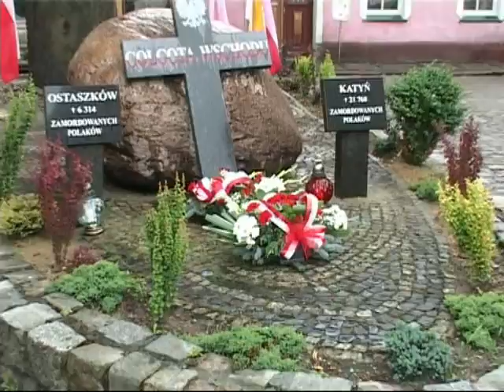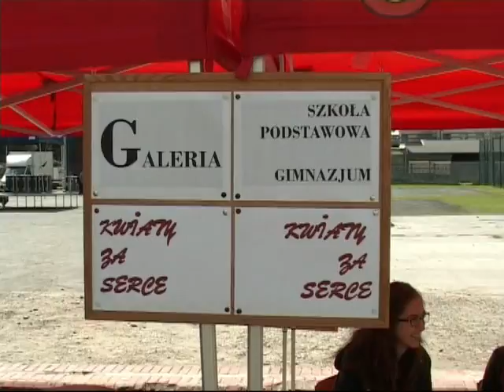Dni Wiązowa 2015 r